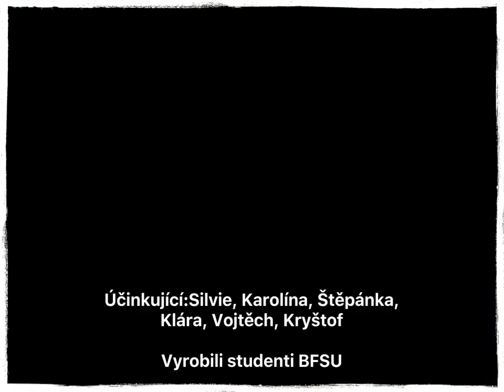SVÁTEK STŘEDU PODZIMU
Čínští studenti češtiny vytvářejí své české přátele další krátké video, ve kterém vám bude desetkrát představeno SVÁTEK STŘEDU PODZIMU, tradiční čínský svátek, během kterého se setkávají rodiny a pochutnávají si na měsíční koláče.